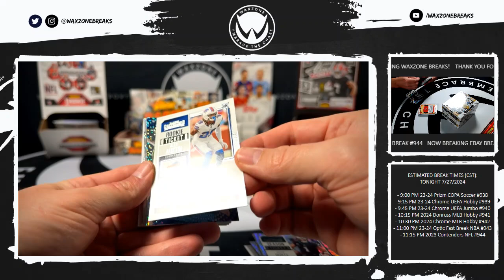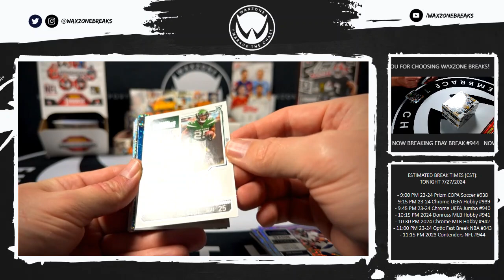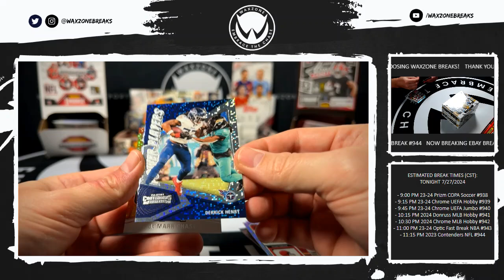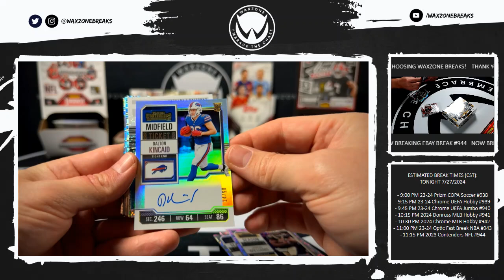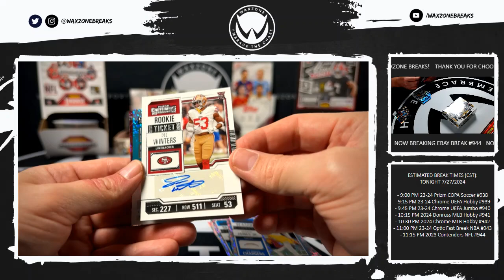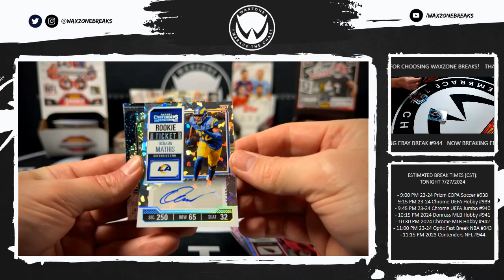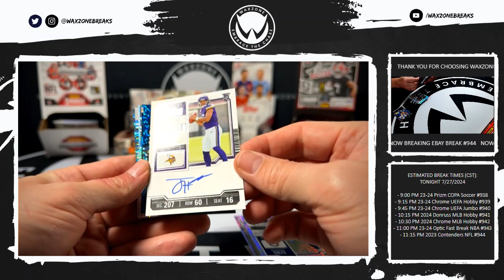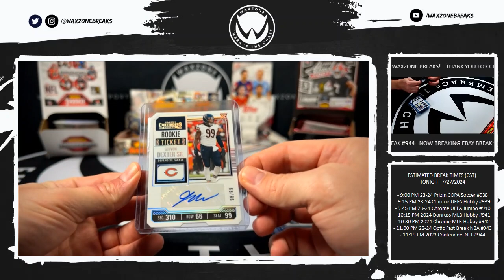7/27/2024 (2023) Panini Contenders NFL Football 3 Box Break #944